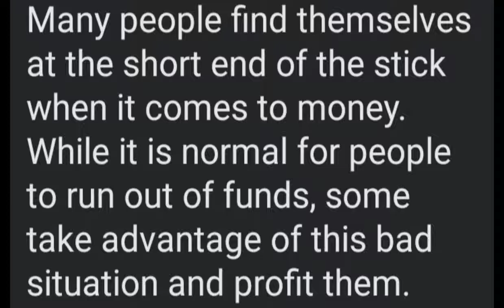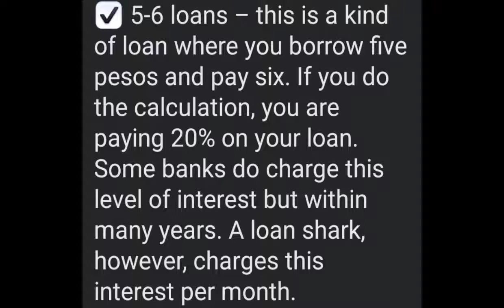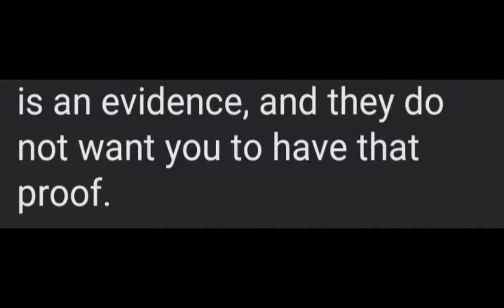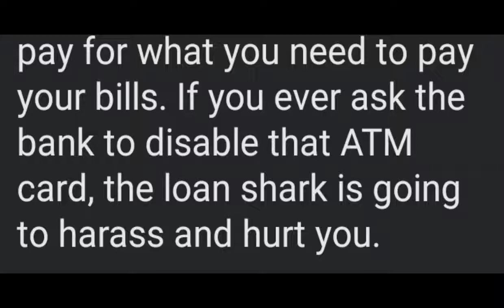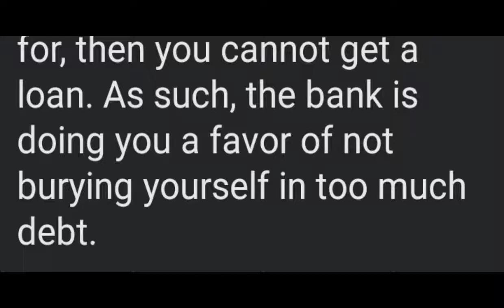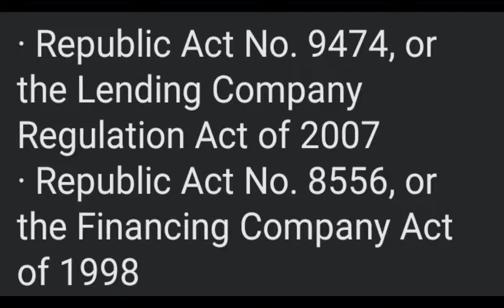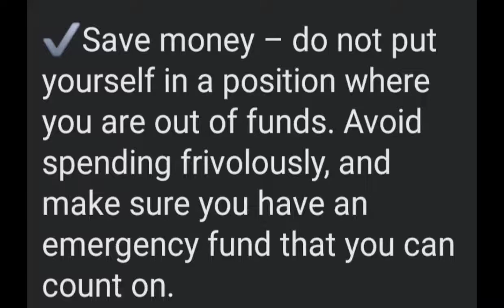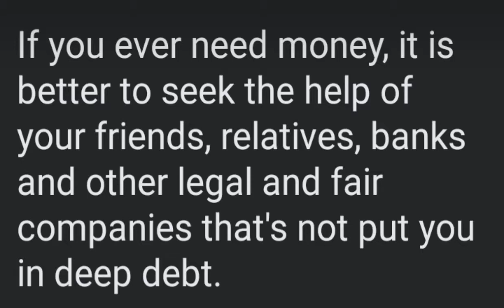How to fight loan shark harassment in the philippined